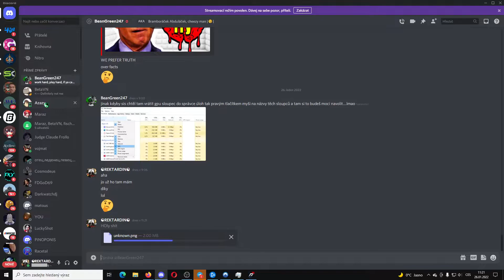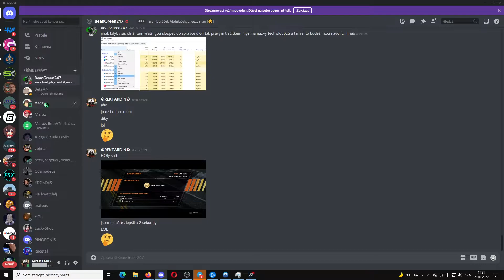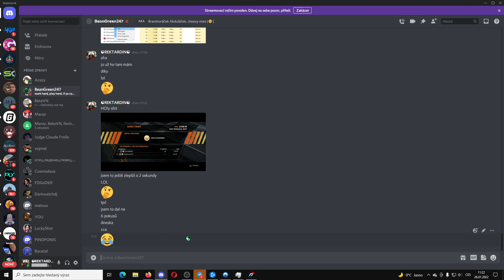NFS Hot Pursuit Buggati Veyron World record